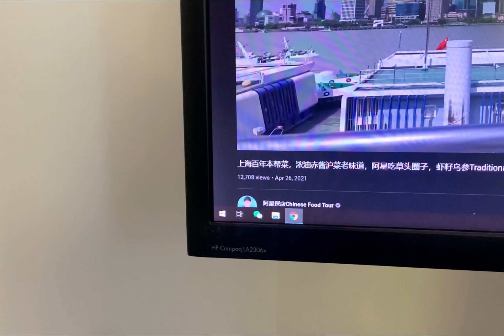生活记录｜Vlog-4 最美的南澳秋天到啦 Best Adelaide Autumn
和家人去了秋天必打卡的Hahndorf Village +离家最近的Seacliff beach